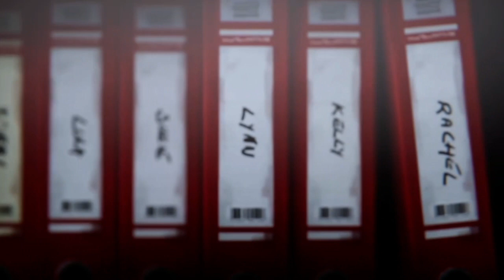Life is Strange, What a moment